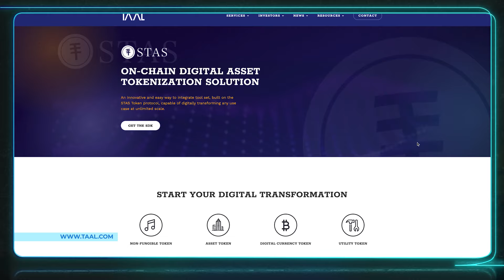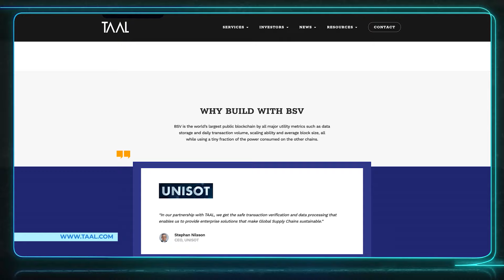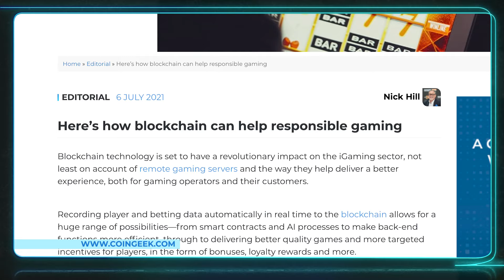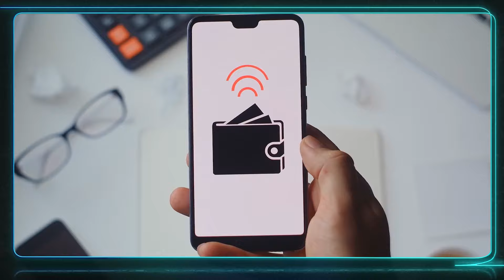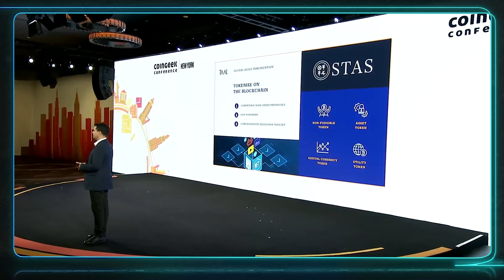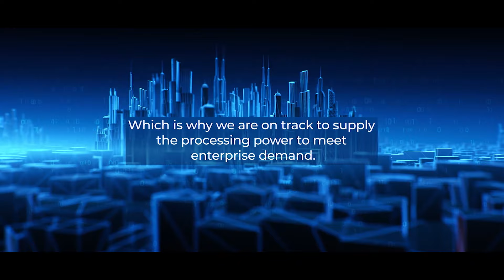Kal Suurkask: TAAL as the backbone for on-chain data management and NFTs | Hashing It Out Ep. 15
TAAL Distributed Information Technologies Inc. (CSE:TAAL | FWB:9SQ1 | OTC: TAALF) is an enterprise blockchain transaction processing company, or the “meat and potatoes” as Chief Commercial Officer Kal Suurkask likes to say. While TAAL works with many industries, the gambling and gaming space is an area that is primed to benefit from the infrastructure services that TAAL can provide. On this episode of HashingItOut, Suurkask pointed out that the iGaming sector can not only benefit from blockchain technology for payments, but also as a data management system.

“You can put players’ habits on the blockchain, you can solve issues like responsible gaming, provably fair gaming. You can do this all on one blockchain,” Suurkask revealed.

The “one blockchain” Suurkask referred to is BSVBlockchain, which has such low transactions fees that TAAL’s data processing services are far cheaper than the more traditional technology that iGaming companies are using.